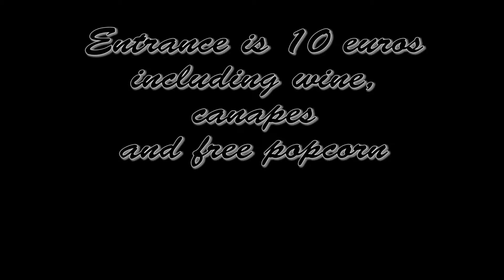Short Films In Winter Trailer